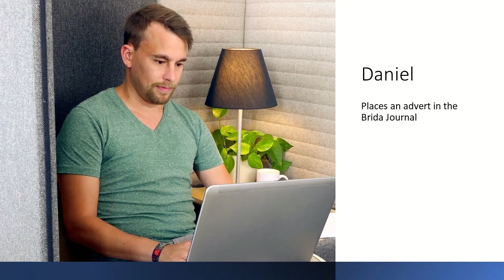Hiking Partner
Looking for people to accompany you on hikes